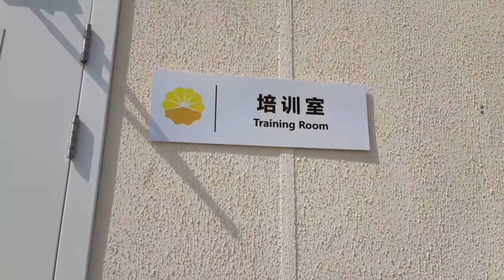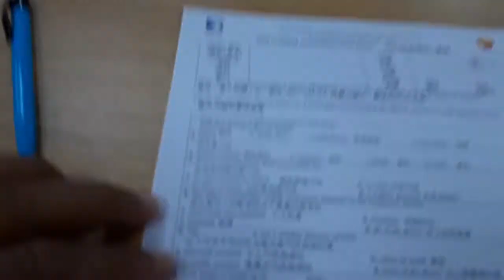H2s training attending at Cpecc camp1 hse induction by aoun jafary vlog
this video is about that h2s training attending at Cpecc camp 1 by Aoun jafary v log